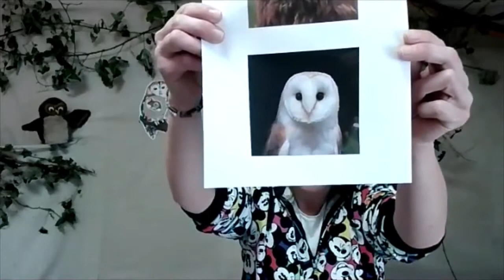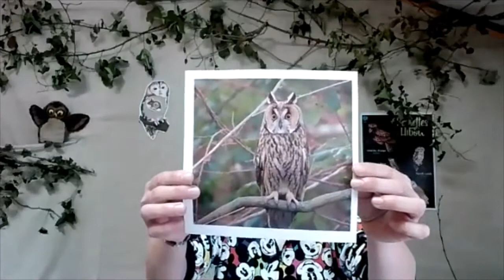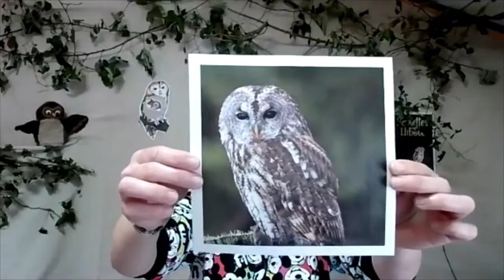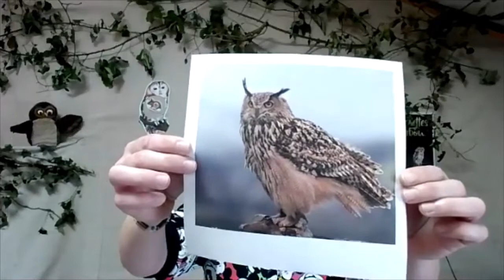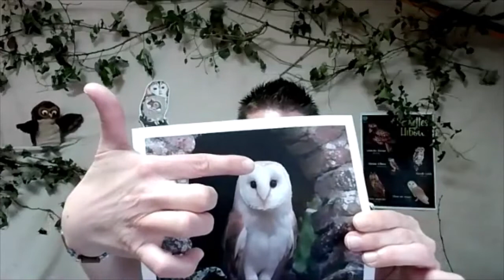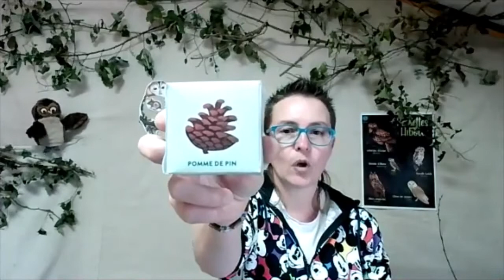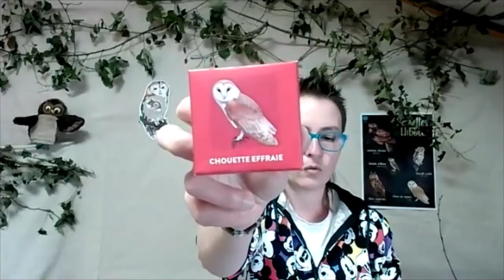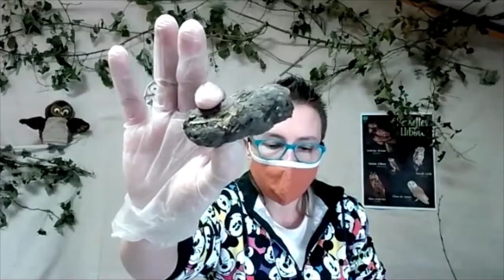La Chouette Box - Club Nature mars 2021 - CPIE de Meuse